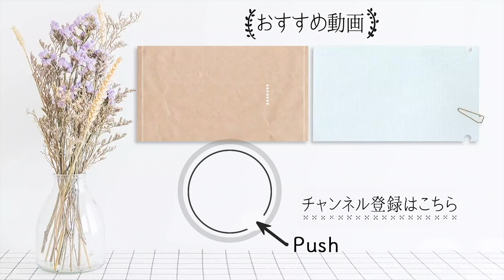プロが教えるコク旨「アヒージョ」コツは過熱時間と隠し味【プロが教えるおうち イタリアン #8】｜ kufura [ クフラ ]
東京都千駄ヶ谷にある隠れ家的イタリア料理店『Bistro Coco 路地裏』のオーナーシェフ・小野宗隆さんに、おうちで楽しむイタリア料理を教えてもらう連載企画。

今回は、おうちでも簡単においしく楽しめる「アヒージョ」の作り方を教えてもらいました。ちょっとしたひと手間とコツで、えびがプリプリなお店の味に仕上がりますよ。
加熱時間は約1分。塩もみするとえびがプリプリ食感に！
今回はシンプルな料理だからこそ、おいしく作るのが難しい「アヒージョ」のプロの技を教えてもらいました。アヒージョは「小さなにんにく」という意味で、小野さんいわく「具材をプリッと食べるもの」とのこと。だから、食材にオイルを染みさせるのではなく、オイルをまとわせて食べるものだそう。

「アヒージョは魚介や野菜をオイルでマスキングするイメージです。だから加熱時間は約1分。オイルがとても熱くなっているので、あとは余熱でOKなんです。そうすることで、食材がプリプリの食感に仕上がります。

でも、それだと時間が短すぎて旨味が出にくいのと、にんにくだけではやや旨味が弱いので、隠し味にめんつゆを少量入れるのがポイント。これでグンと旨味が増して、食べ応えのあるアヒージョになりますよ」（以下「」内、小野さん）

まさかの隠し味がめんつゆとは驚き！　早速作り方を見てみましょう。

むきえび（冷凍）・・・6尾

塩・・・大さじ1、小さじ1

ブロッコリー・・・2房

タイム・・・1本

バゲット・・・適量

【作り方】
（1）むきえびを塩もみする
今回は手軽に作れる冷凍のむきえびを使用します。解凍したら、塩（大さじ1）を振ってよくもみこみ、5分置きましょう。今回は冷凍のむきえびを使いましたが、普通のむきえびでもOKです。

（2）野菜を切る
ブロッコリー2房とマッシュルームは、それぞれ縦半分に切ります。にんにくは潰してから粗めのみじん切りにしましょう。

「にんにくは生のものを使った方が風味よく仕上がりますが、なければチューブタイプのにんにくを山盛り小さじ1（にんにく1片分くらい）でも作れます」

（3）むきえびを洗う
5分経ったら流水でえびを洗い、塩を抜きます。塩は軽く洗い流せばOK。

「このひと手間で、えびの余分な水分が抜けてプリッとした食感に仕上がります。触ってみると既にプリプリした感じが伝わってきます」

（4）スキレットに食材を入れる
スキレットににんにく、種を除いた赤唐辛子、マッシュルーム、むきえび、ブロッコリーを入れます。野菜とえびを詰めたらオリーブオイルを入れ、塩（小さじ1）を振ります。

「スキレットがない場合は、18cmほどの小さめのフライパンや小鍋でも作れます」

スキレットは今回15cmのものを使用。スキレットで作ると見た目もお店っぽくオシャレに仕上がります。最近はニトリやイケアなどで手軽に買えるので、1つあると便利ですね！

（5）沸騰したら、弱火で1分加熱する
強火にかけ、タイムを入れ、沸騰するまで強火で煮ます。沸騰したら弱火にして、めんつゆとヘタを取ったミニトマトを入れます。1分煮たら火を止めて、あとは余熱でOK！

「タイムは魚介の臭み取りに効果的。えびをプリッとさせるには1分がベストタイム。ブロッコリーも小さめなので、充分火が通ります。加熱時間が短くても、めんつゆが旨味を補ってくれますよ」

（6）バゲットを添えて、できあがり！
スキレットごと食卓に出し、好みでバゲットを添えたら完成です。熱いので気をつけてくださいね。

ひと口食べてみると、えびがプリップリすぎて感動の一言。隠し味に入れためんつゆのコクが利いていて、旨味がしっかり入り、味がビシッと決まっています。正直、こんなに味が濃くて食べ応えのあるアヒージョは、あまり食べたことがないかも。トマトがプチッと弾けてジューシーで、にんにくオイルが止まらないおいしさ。これはキリッと冷やした白ワインが欲しくなりますね！

「皆さん、おうちで作る時に失敗しがちなのは、加熱しすぎてしまうんです。加熱しすぎると、食材も硬くなってパサパサになり、オイルも濁ってしまいます。そもそもアヒージョはオイルをまとわせて食べるものなので、加熱時間は短くていいから本当はすごく簡単なんですよ。ちなみに具材を増やす場合もオリーブオイルの量は同じ分量でOKです」

小野さんが作るのを見て、私は自分で作るアヒージョは加熱時間が長かったと改めて実感。実際に試してみたところ、プリッとおいしくできて感動しました。そして、なんといっても旨味が濃い！　めんつゆが本当にいい仕事をしています。

食材を切って入れるだけでとっても簡単なので、ぜひおうちで試してみてくださいね。次回は「カルパッチョ」について教えてもらいます。

【取材協力】

小野宗隆

軽井沢高原野菜、提携農家の産直有機野菜、無農薬野菜などを中心に使用する洋食店『Bistro Coco 路地裏』のオーナーシェフ。イタリア料理、フランス料理を中心に料理長としてのキャリアを積み上げ、店舗立ち上げやメニュー開発などを多数経験。ソムリエの資格も持つ。kufuraの動画『プロが教える本格パスタレシピ』も人気。

えび がプリップリ！コク旨「 アヒージョ 」の隠し味はめんつゆだった！【プロが教えるおうちイタリアン#8】｜ kufura  [ クフラ ]

kufura official

鶏むね肉 が劇的に しっとり ！【 チキンソテー 】絶品 レモンマヨソース の作り方も【 プロが教える おうちで感動イタリアン#4】｜ kufura   [ クフラ ]

【 チーズリゾット 】 アルデンテ のような絶妙な食感が家庭でも！米の選び方がポイント【 プロが教える おうちで感動イタリアン#2】｜ kufura   [ クフラ ]

新感覚【 ミニトマトのハニービネガーマリネ 】は3つの調味料で漬けるだけで フルーツ のような味わいに！ プロが教える 、おうちで感動 イタリアン #5｜ kufura   [ クフラ ]

お店の味を家庭で再現！【 シーザーサラダ 】の作り方…濃厚ドレッシングと自家製クルトン【プロが教えるおうちで感動イタリアン#3】おうちで感動 イタリアン #3｜ kufura   [ クフラ ]

旨味 たっぷり！【 鶏手羽元の トマト煮込み 】 プロが教える 、おうちで感動 イタリアン #1｜ kufura   [ クフラ ]